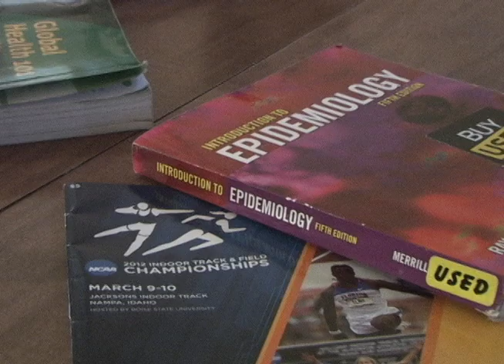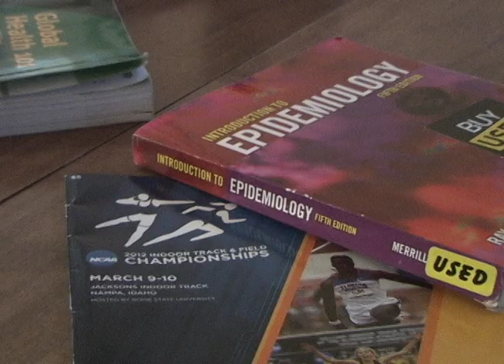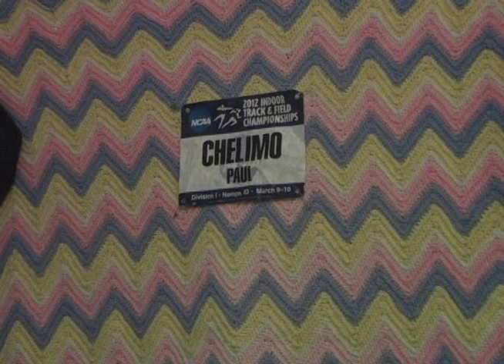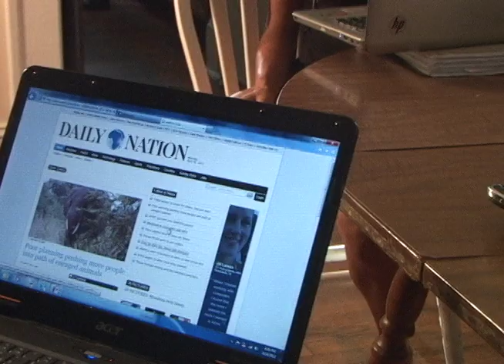The Finish Never Ends: Paul Chelimo's Story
Short Documentary on Nationally and World Ranked UNCG Runner Paul Chelimo